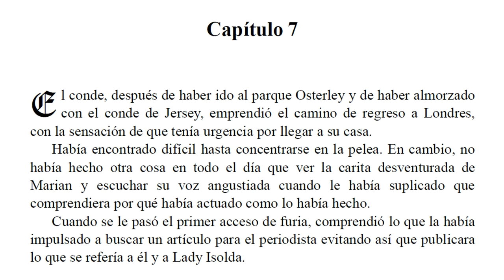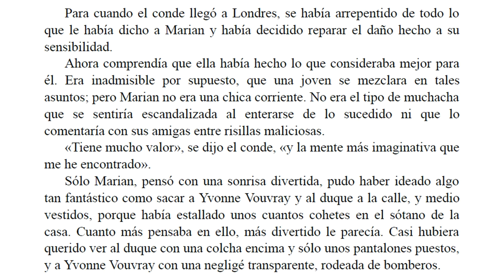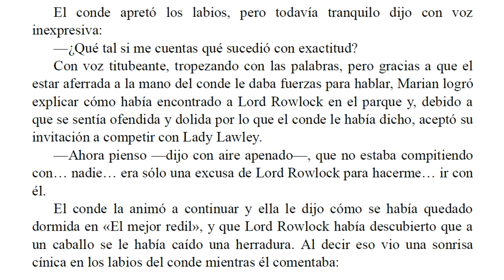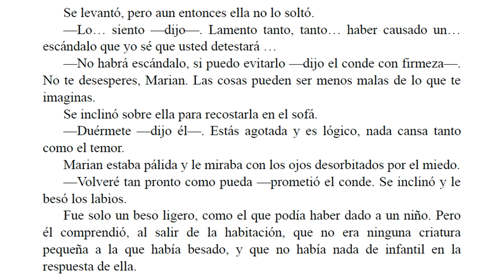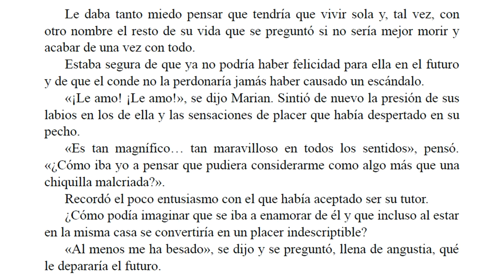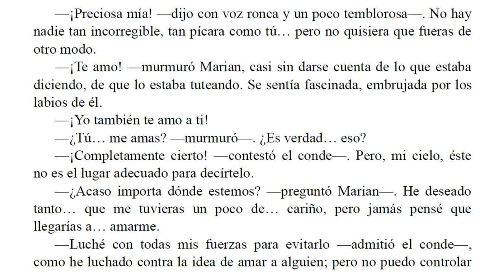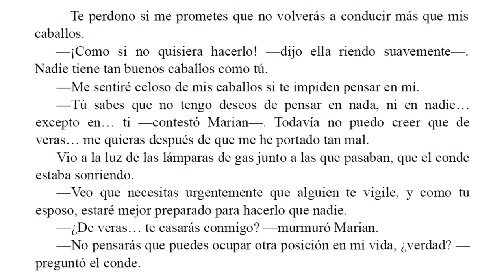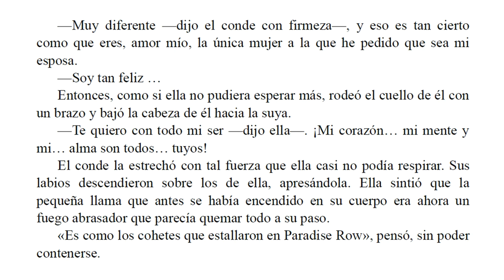La Traviesa Heredera - Barbara Cartland - Parte 7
Marian es una joven heredera huérfana que huye de la escuela y se encuentra rumbo a Londres en un carruaje tirado por los caballos mas espléndidos que ha visto en su vida. Por desgracia el apuesto noble que lleva las riendas resulta ser nada menos que el conde de Staverton… su desconocido y odiado tutor.

Marian causa sensación desde el primer momento que entra en un salón de baile. Sus inesperadas aventuras trastornan por completo la bien ordenada vida del conde.

Sólo después de derrotar a dos atractivas rivales y escapar de las garras de un cazador de fortunas Marian logra sentir el corazón del conde palpitando junto al suyo…